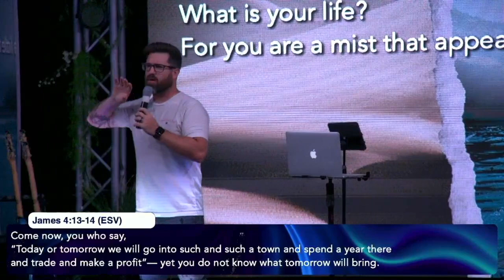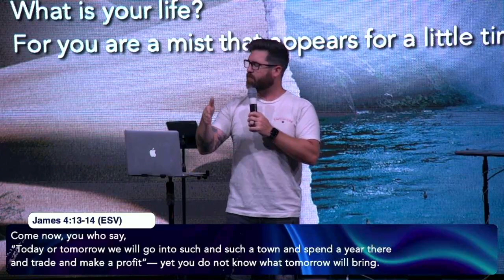Your Best Days Are Now! | Pastor Randy Vanlandingham (7/7/2024)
Scripture Verses:
John 2:1-10
Luke 19:1
Matthew 6:34
James 4:13-14
Psalms 118:24